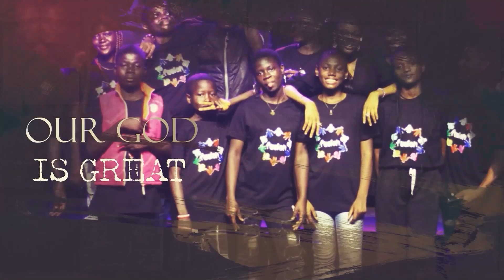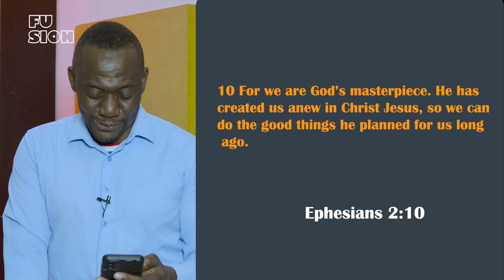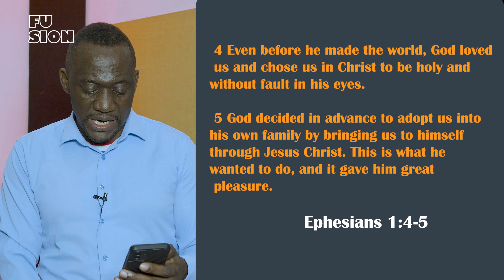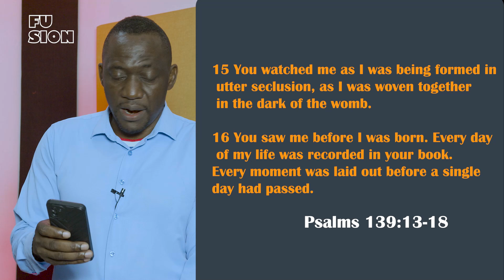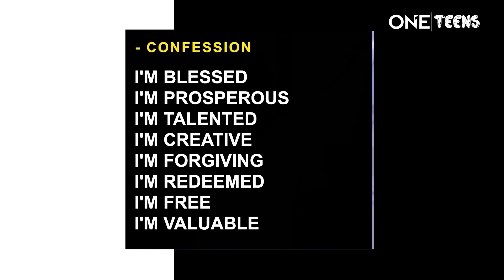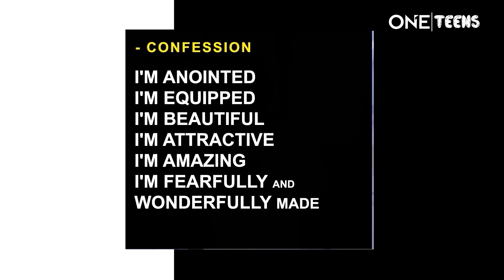OneTeenz || Sunday 15th September 2024 || Character Calling Connected || Kim Allison